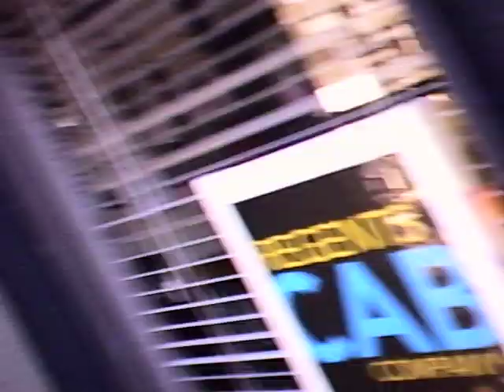Bike SF: SOMA, Market, Embarcadero, 4th to Dogpatch